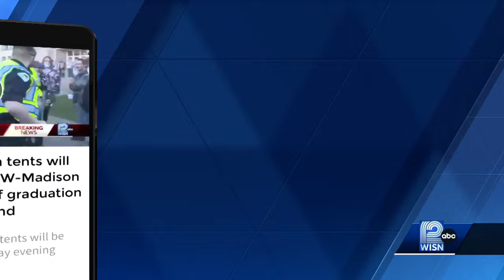UWM pro-Palestinian encampment still up despite tents removed on UW-Madison's campus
UWM's pro-Palestinian encampment remains in place after UW-Madison's was removed Friday due to an agreement between students and administration.